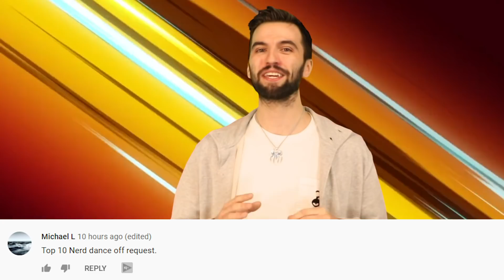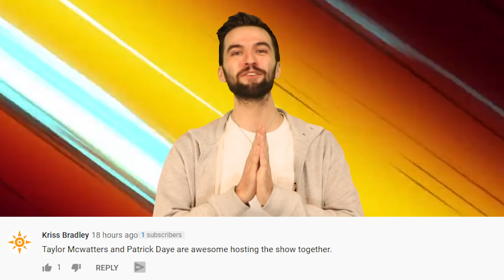Top 10 Female Versions Of Spider-Man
Okay true believers, time for a spectacular series of superior spider -women! Spider-Man has so many alternate versions out there that he was bound to come across some genderbended versions of himself. Sometimes, Peter's female versions end up being more interesting than the original! When it comes to the mcu, you won't find these female versions just yet. However, in the world of marvel comics, some of these alternate versions end up joining Marvel's Avengers or even become Marvel Legends. Today on Top 10 Nerd, we bring you our list of the Top 10 Female Versions Of Spider-Man.